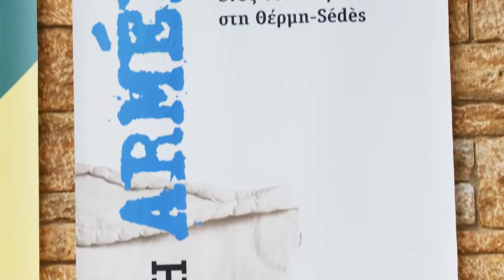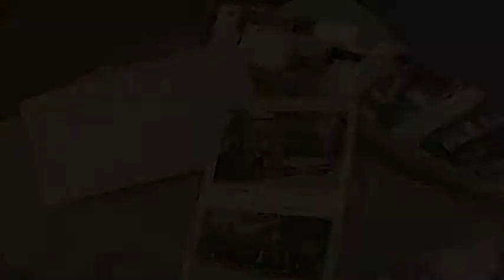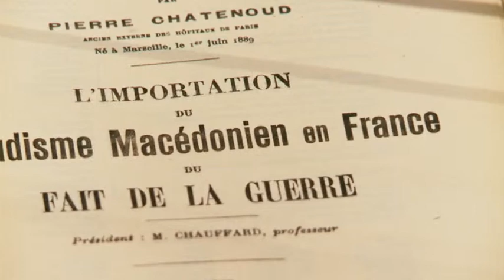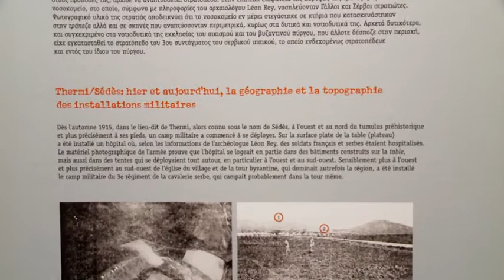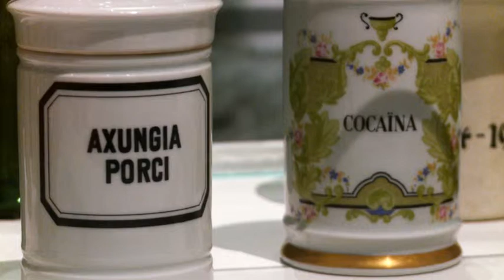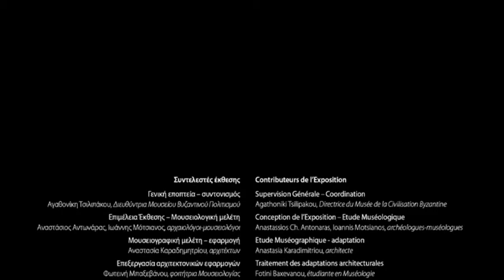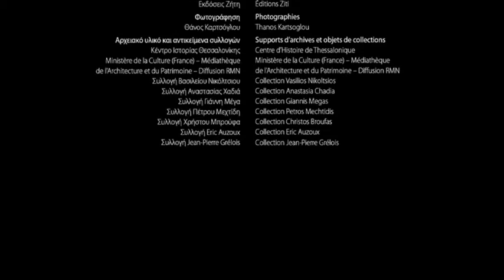Η Armée d'Orient στα Βαλκάνια: Αρχαιολογικά τεκμήρια ενός νοσοκομείου στη Θέρμη/Sédès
Περιοδική Έκθεση (21 Δεκεμβρίου 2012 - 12 Μαΐου 2013)
Η έκθεση στηρίζεται και συγκροτείται γύρω από τη βασική κεντρική θεματική ενότητα των αρχαιολογικών καταλοίπων μιας νοσοκομειακής εγκατάστασης της Γαλλικής Στρατιάς της Ανατολής, η οποία δρούσε στη Θέρμη Θεσσαλονίκης κατά την περίοδο του Α΄ Παγκοσμίου Πολέμου [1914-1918]. Μια σειρά αντικειμένων, προερχόμενων από τον εξοπλισμό της νοσοκομειακής εγκατάστασης του γαλλικού στρατού, αποκαλύφθηκε το 2007 κατά τις ανασκαφικές έρευνες της ΙΣΤ΄ ΕΠΚΑ στην τούμπα της Θέρμης, με υπεύθυνη αρχαιολόγο την κ. Ευδοκία Σκαρλατίδου. Το εύρημα, όντας μοναδικό, αποτέλεσε το έναυσμα για την οργάνωση μιας έκθεσης ιστορικού περιεχομένου με αρχαιολογική προσέγγιση, ύστερα από την πρωταρχική ιδέα του μελετητή του ανασκαφικού υλικού κ. Αναστάσιου Αντωνάρα, αρχαιολόγου-μουσειολόγου του Μουσείου Βυζαντινού Πολιτισμού, ο οποίος μαζί με τον κ. Ιωάννη Μότσιανο, αρχαιολόγο-μουσειολόγο, επιμελήθηκαν και συνυπογράφουν το μουσειολογικό σκεπτικό της έκθεσης, υπό το συντονισμό και τη γενική εποπτεία της δρ Αγαθονίκης Τσιλιπάκου, διευθύντριας του Μ.Β.Π. Έως σήμερα τα κατάλοιπα της νοσοκομειακής περίθαλψης των στρατιωτών έχουν παραμείνει σε μεγάλο βαθμό άγνωστα, καθώς έχουν παραβλεφθεί από την ιστορία της ιατρικής και την ιστορική και αρχαιολογική έρευνα. Αντικείμενα καθημερινής χρήσης, σκεύη σίτισης, φαρμακευτικά φιαλίδια και αγγεία, είδη ένδυσης και υπόδησης, νομίσματα, μπουκάλια νερού και κρασιού, τα οποία σε δεύτερη χρήση υποδέχθηκαν φαρμακευτικό υλικό και άλλα αντικείμενα μαρτυρούν και διηγούνται ανθρώπινες ιστορίες μέσα στη δίνη του πολέμου και στην κοσμοπολίτικη ατμόσφαιρα της Θεσσαλονίκης. Ταυτόχρονα, η προέλευση ορισμένων ευρημάτων μαρτυρά τη συνεχή διακίνηση υγειονομικού υλικού και αντικειμένων καθημερινής χρήσης τόσο μεταξύ αλλοεθνών στρατιωτών όσο και μεταξύ αντιπάλων στρατοπέδων. Για το λόγο αυτό, το πρωτογενές υλικό πλαισιώνεται με εποπτικό φωτογραφικό υλικό και σειρά εκθεμάτων, μεγάλος αριθμός των οποίων παρουσιάζεται για πρώτη φορά από τα αρχεία και τις συλλογές της Médiathèque de l' Architecture et du Patrimoine - Difussion RMN του Υπουργείου Πολιτισμού της Γαλλίας, του Κέντρου Ιστορίας Θεσσαλονίκης, του Δήμου Θεσσαλονίκης και των συλλεκτών Βασίλειου Νικόλτσιου, Γιάννη Μέγα, Jean Pierre Grélois, Eric Auzoux και Πέτρου Μεχτίδη. Η έκθεση συνοδεύεται από δίγλωσσο επιστημονικό κατάλογο [ελληνικά & γαλλικά], στον οποίο συνέβαλλαν με κείμενά τους κατεξοχήν ειδικοί της περιόδου και των θεματικών ενοτήτων της έκθεσης.